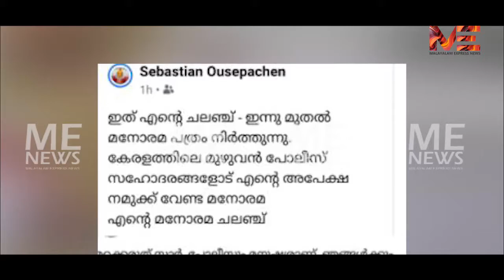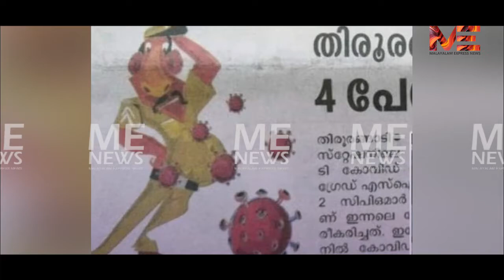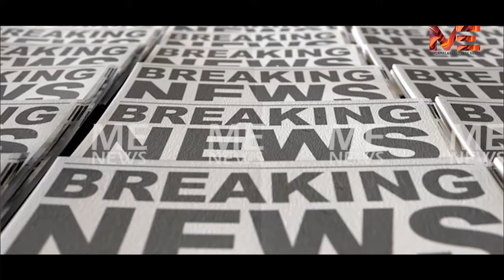കൊറോണ ബാധിച്ച പൊലീസുകാരെ മൃഗത്തോട് ഉപമിച്ച് കാർട്ടൂൺ..പൊലീസുകാർ മനോരമ പത്രം ബഹിഷ്കരിക്കുന്നു